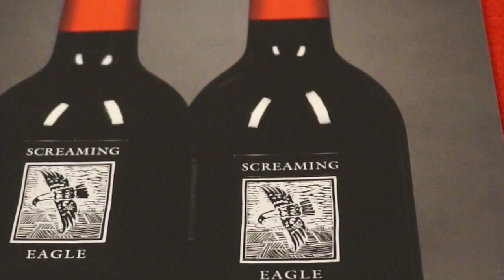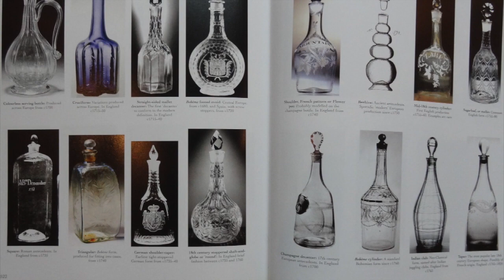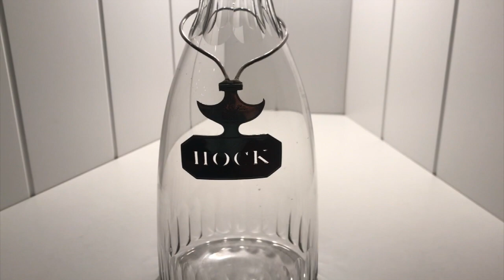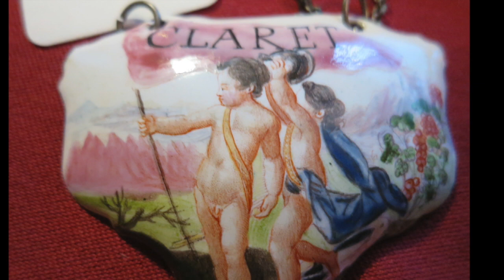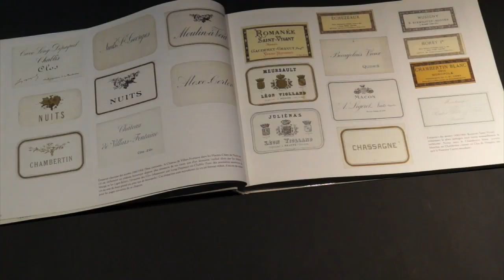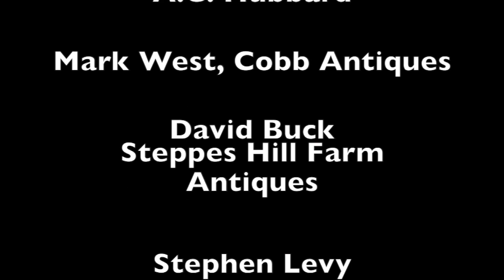On English Decanters and Wine Labels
This video is about English Eighteenth Century Decanters and Wine Labels